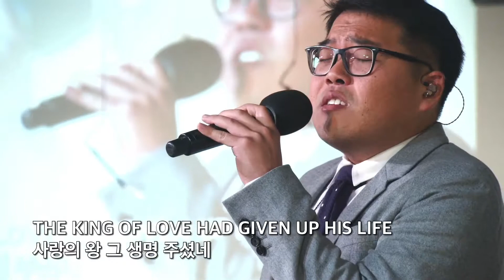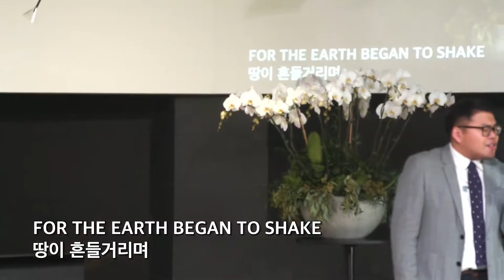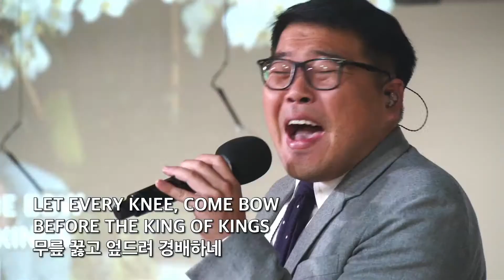코너스톤 교회 1부 찬양 - All Hail King Jesus - 이철호 목사 - 4.17.2022